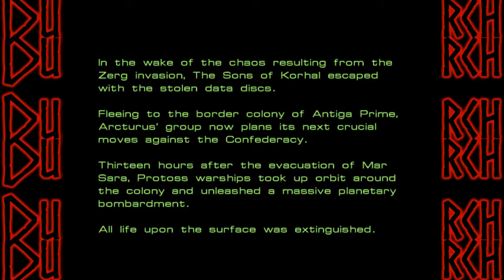StarCraft - Part 5 - Terran Campaign - They Know That I'm Here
The AI was so "great" back then.